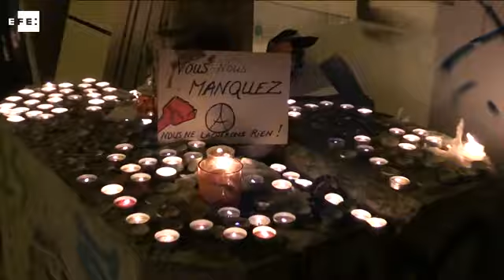El mundo continúa recordando a las víctimas del atentado de París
París, 16 nov (EFE/EPA).- (Imagen: EPA/EFE) Las campanas de la catedral de Notre Dame doblaron este domingo durante quince minutos en homenaje a las víctimas del atentado que el viernes pasado costó la vida a al menos 132 personas en la capital francesa.